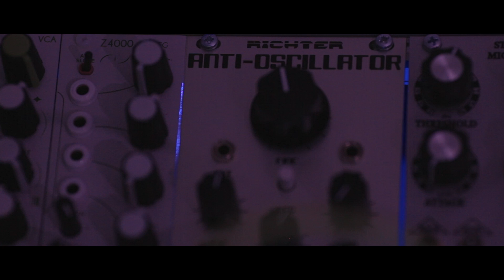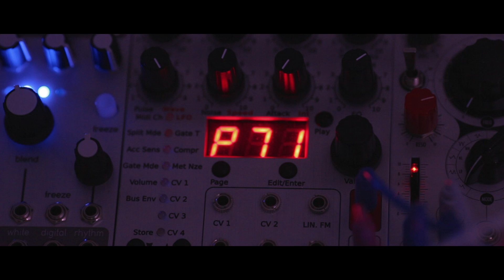Eurorack Jam: Night Train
Welcome to the night train with the Moogs and a few Eurorack modules.